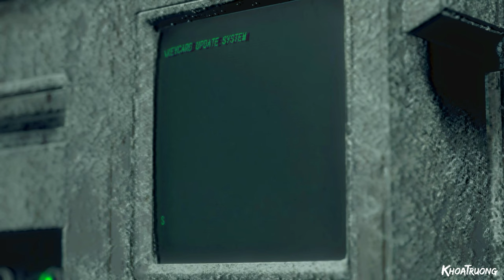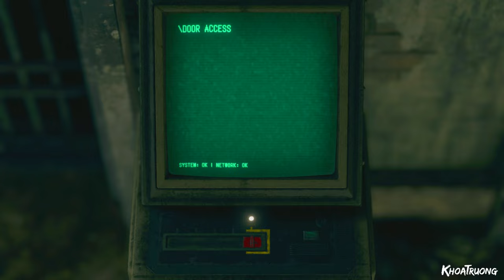Resident Evil 4 Remake | Infinite Chicago Sweeper Full Gameplay | Professional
Resident Evil 4 Remake with Infinite Chicago Sweeper Professional Full Gameplay (1080p60fps) record on PC.

Auto Save on Pro (Mod)
Chicken Hat
Professional Difficulty
Pinstripe Costume/ Armored Ashley
Default Soundtracks
No Cutscenes.

*I just enjoy the gameplay, not put too hard on record or any competition. If you looking for No saves/Damage gameplay, this is not for you.

Timeline:
0:00 - Intro
0:17 -Chapter 1
9:24 - Chapter 2
18:51 - Chapter 3
29:07 - Chapter 4
37:44 - Chapter 5
46:55 - Chapter 6
54:10 - Chapter 7
1:10:04 - Chapter 8
1:17:20 - Chapter 9
1:27:50 - Chapter 10
1:41:15 - Chapter 11
1:54:40 - Chapter 12
2:01:58 - Chapter 13
2:15:30 - Chapter 14
2:32:46 -Chapter 15
2:44:50 - Chapter 16

My Spec:
Graphics Card: Nvidia Geforce RTX 4060 8GB
Processor: AMD Ryzen 7 7735HS 3.2Ghz
Ram: 16GB 2x8GB
SSD: 512GB
Monitor: ASUS TUF Gaming A15 Monitor

Resident Evil 4 ResidentEvil 4 Remake Gameplay Playthrough biohazard 4 biohazard 4 remake バイオハザード 4 BioHazard RE 4

Resident Evil 4 Remake Infinite Chicago Sweeper Full Gameplay (1080p60fps)

Resident Evil 4 Remake Infinite Chicago Sweeper.